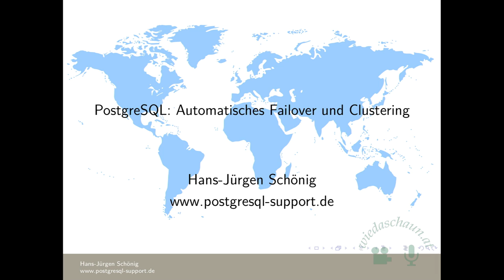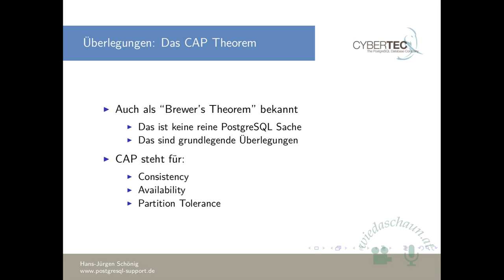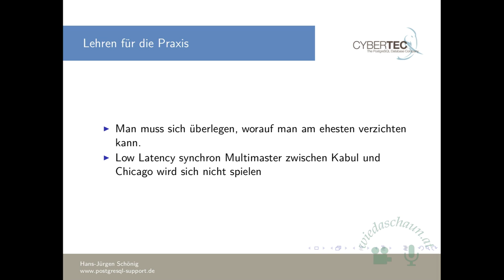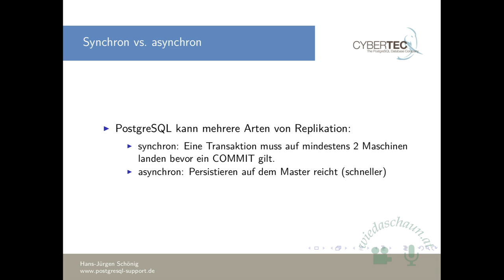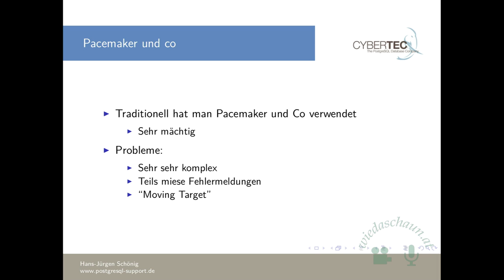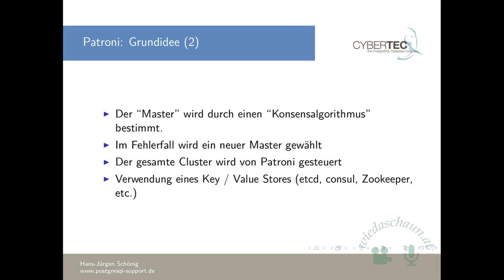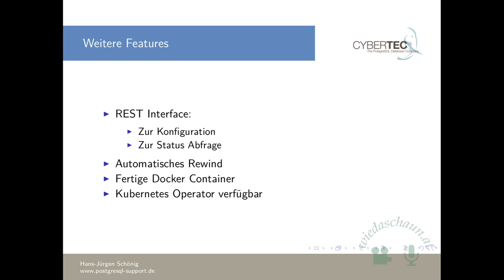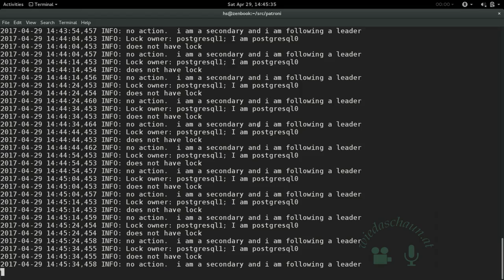PostgreSQL: Automatisches Failover und Clustering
Vortrag: PostgreSQL: Automatisches Failover und Clustering
... nie wieder pacemaker ...

Vortragender: Hans-Jürgen Schönig

Im professionellen Umfeld wird es immer wichtiger, Datenbanken hochverfügbar zu betreiben. PostgreSQL bietet alle Möglichkeiten, um hochverfügbar zu laufen - allerdings sind bisher viele User über die Einrichtung von Pacemaker gestolpert.
Patroni und co liefern einen Ausweg.

Im Rahmen dieses Talks sehen sie, wie PostgreSQL idealerweise skaliert und hochverfügbar deployt werden kann, ohne sich in die Untiefen von Linux HA graben zu müssen.